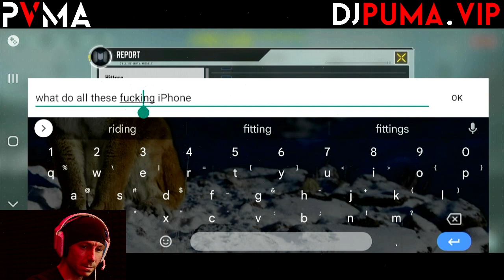PVMA〔CALL OF DUTY〕